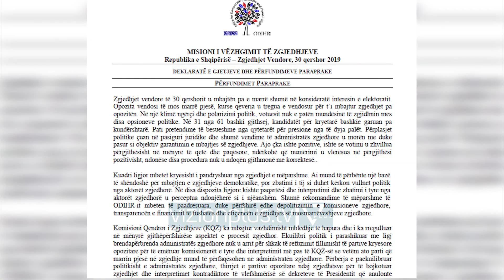OSBE: Vizion Plus, televizioni më i balancuar - News, Lajme - Vizion Plus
Shefja e misionit të vëzhgimit të  OSBE ODIHR, Audrey Glover, në raportin e saj për zgjedhjet e 30 qershorit ka dhënë detaje edhe në lidhje me mbulimin mediatik që i është bërë fushatës dhe veçanërisht procesit të votimit.Mediat, sipas raportit të OSBE janë dominuar nga mbulimi politik në edicionet e tyre informative, dhe e shpërndarë në përqindje duket se PS-ja ka zënë më shumë hapësirë se PD-ja në raportime të ndryshme.Sipas tij, Vizion Plus është i vetmi television privat kombëtar që e mbuloi Partinë Demokratike në një mënyrë krejtësisht pozitive dhe neutral, ndërsa Partinë Socialiste, në mënyrë më të ekuilibruar dhe në një raport të barabartë mbulimi pozitiv dhe negative.“PD-ja dhe PS-ja dominuan mbulimin politik në edicionet informative në të gjitha mediat e monitoruara, ku PS-ja mori midis 29 dhe 34 përqind, kurse PD-ja midis 20 dhe 26 përqind të këtij mbulimi. Polarizimi politik u reflektua në tonin e këtij mbulimi. Veçanërisht, dy televizionet, Top Channel dhe TV Klan, e mbuluan PS-në me tone kryesisht pozitive dhe neutrale, kurse PD-në me tone kryesisht neutrale dhe negative. Në kontrast me to, News 24 e mbuloi PS-në me tone kryesisht negative dhe neutrale, kurse PD-në me tone kryesisht neutrale dhe pozitive. Po kështu, Vizion Plus e mbuloi PD-në në një mënyrë kryesisht pozitive dhe neutrale, kurse PS-në në mënyrë më të ekuilibruar dhe në një raport të barabartë mbulimi pozitiv dhe negativ. Kanali publik, RTSH-1 ishte më neutral se mediat private, ku PS-ja u mbulua në një mënyrë kryesisht neutrale dhe pozitive, kurse PD-ja me ton kryesisht neutral.”Raporti për zgjedhjet vendore ka kritikuar veçanërisht mediat shqiptare për mënyrën se si ato e pasqyruan realitetin.Sipas raportit, përqendrimi i pronësisë së mediave është konsoliduar nëpërmjet procesit të dixhitalizimit, e që rezulton se 3 nga 5 frekuencave televizive private kombëtare, kontrollohen nga një familje mediatike.“Përqendrimi i pronësisë së mediave u konsolidua edhe më tej nëpërmjet procesit të dixhitalizimit, i cili rezultoi në kontrollin nga një familje të tre prej pesë frekuencave televizive private kombëtare”.Shefja e misionit vëzhgues të OSBE-ODIHR, Audrey Glover, tha se media nuk pati pavarësi dhe nuk I shërbeu informimit të publikut.E kjo erdhi si pasojë e pozicionimit të mediave me parti të caktuara politike bazuar në inteersat e biznesit të pronarëve të tyre.